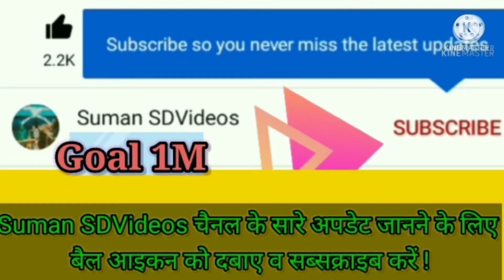दिवाली की लाइटनिंग l Light decorations on Diwali! Show of Lights 💡Festival Lights🎈🥳🎉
दिवाली की लाइटनिंग l
Light decorations on Diwali! Show of Lights 💡
Festival  Lights🎈🥳🎉

Suman SDVideos Expressing Thanks for **Love **Care **Support